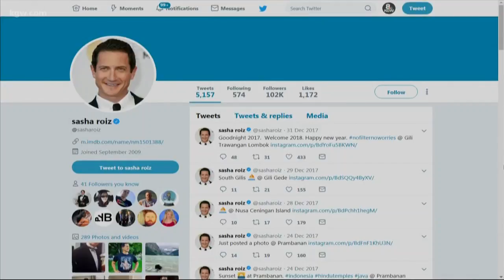'Grimm' crew helps woman recover after dog attack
A woman who was attacked by her own dog is receiving help in her recovery thanks in part to her former coworkers at the NBC series 'Grimm'